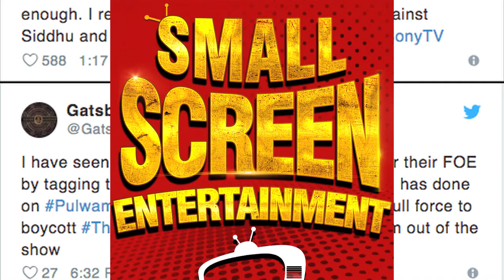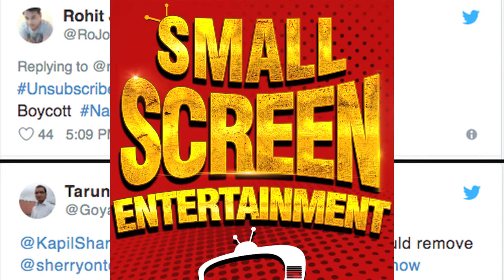Fans Boycott Kapil Sharma Show After Navjot Singh Sidhu's Comments On Pulwama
After making a controversial comment on Pulwama incident fans boycotted Kapil Sharma for banning Navjot Singh Sidhu. Take a look.